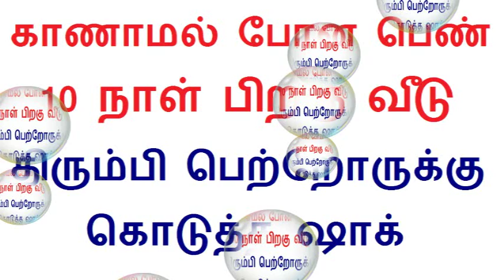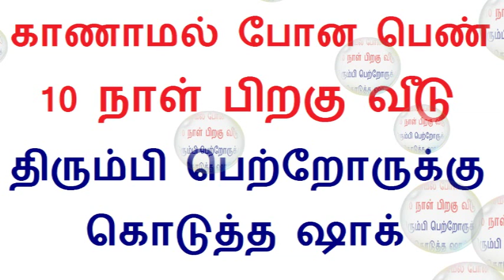ஒரு நிமிடம் ஒதுக்கி இந்த விடியோவை பாருங்க | Nishu Gupta Bilaspur | TamilCure